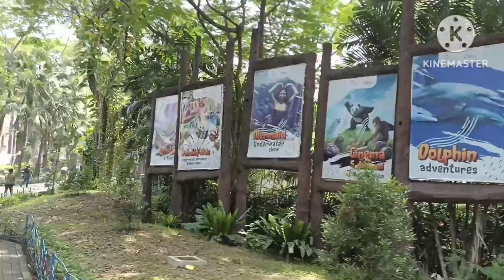Berwisata ke Gelanggang Samudera Ancol || Indofood Padalarang || Part ke 2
Wisata dari karyawan indofood sukses makmur padalarang Jawa Barat ke gelangang samudera Ancol